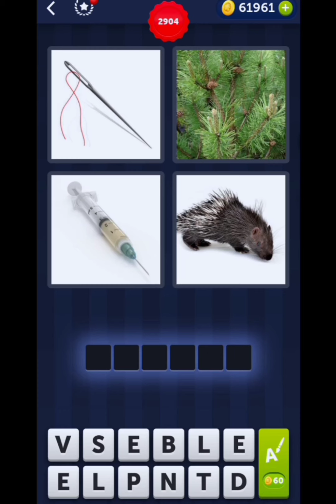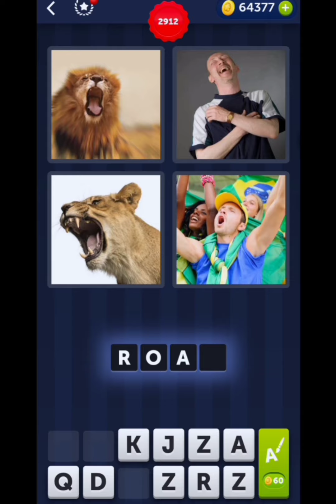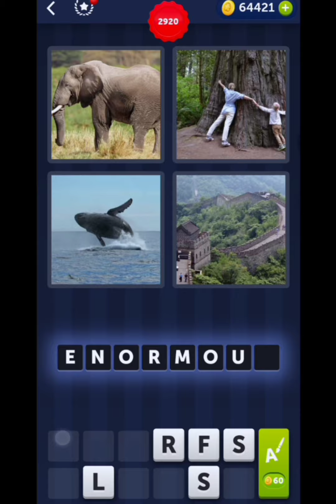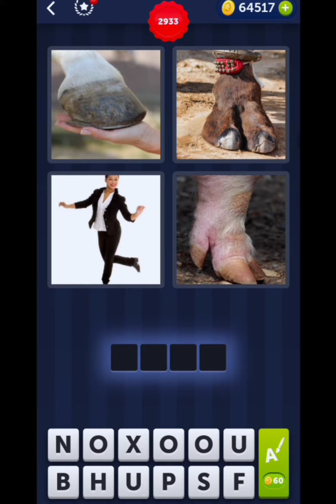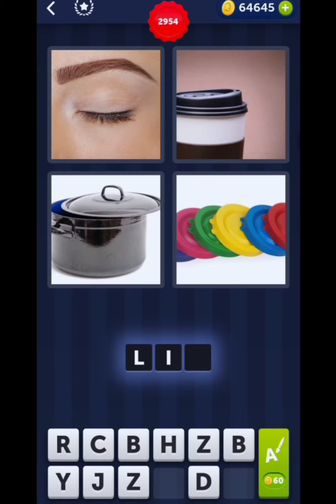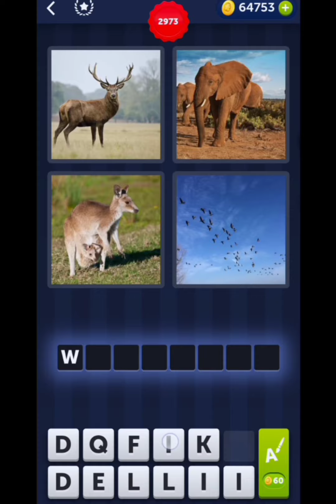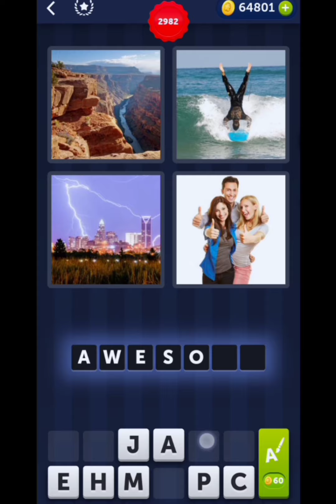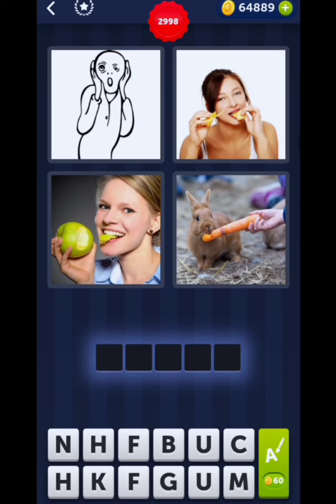4 Pics 1 Word Levels 2901-3000 Hard and Super Hard Levels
4 Pics 1 Word Level 2901
4 Pics 1 Word Level 2902
4 Pics 1 Word Level 2903
4 Pics 1 Word Level 2904
4 Pics 1 Word Level 2905
4 Pics 1 Word Level 2906
4 Pics 1 Word Level 2907
4 Pics 1 Word Level 2908
4 Pics 1 Word Level 2909
4 Pics 1 Word Level 2910
4 Pics 1 Word Level 2911
4 Pics 1 Word Level 2912
4 Pics 1 Word Level 2913
4 Pics 1 Word Level 2914
4 Pics 1 Word Level 2915
4 Pics 1 Word Level 2916
4 Pics 1 Word Level 2917
4 Pics 1 Word Level 2918
4 Pics 1 Word Level 2919
4 Pics 1 Word Level 2820
4 Pics 1 Word Level 2921
4 Pics 1 Word Level 2922
4 Pics 1 Word Level 2923
4 Pics 1 Word Level 2924
4 Pics 1 Word Level 2925
4 Pics 1 Word Level 2926
4 Pics 1 Word Level 2927
4 Pics 1 Word Level 2928
4 Pics 1 Word Level 2929
4 Pics 1 Word Level 2930
4 Pics 1 Word Level 2931
4 Pics 1 Word Level 2932
4 Pics 1 Word Level 2933
4 Pics 1 Word Level 2934
4 Pics 1 Word Level 2935
4 Pics 1 Word Level 2936
4 Pics 1 Word Level 2937
4 Pics 1 Word Level 2938
4 Pics 1 Word Level 2939
4 Pics 1 Word Level 2940
4 Pics 1 Word Level 2941
4 Pics 1 Word Level 2942
4 Pics 1 Word Level 2943
4 Pics 1 Word Level 2944
4 Pics 1 Word Level 2945
4 Pics 1 Word Level 2946
4 Pics 1 Word Level 2947
4 Pics 1 Word Level 2948
4 Pics 1 Word Level 2949
4 Pics 1 Word Level 2950
4 Pics 1 Word Level 2951
4 Pics 1 Word Level 2952
4 Pics 1 Word Level 2953
4 Pics 1 Word Level 2954
4 Pics 1 Word Level 2955
4 Pics 1 Word Level 2956
4 Pics 1 Word Level 2957
4 Pics 1 Word Level 2958
4 Pics 1 Word Level 2959
4 Pics 1 Word Level 2960
4 Pics 1 Word Level 2961
4 Pics 1 Word Level 2962
4 Pics 1 Word Level 2963
4 Pics 1 Word Level 2964
4 Pics 1 Word Level 2965
4 Pics 1 Word Level 2966
4 Pics 1 Word Level 2967
4 Pics 1 Word Level 2968
4 Pics 1 Word Level 2969
4 Pics 1 Word Level 2970
4 Pics 1 Word Level 2971
4 Pics 1 Word Level 2972
4 Pics 1 Word Level 2973
4 Pics 1 Word Level 2974
4 Pics 1 Word Level 2975
4 Pics 1 Word Level 2976
4 Pics 1 Word Level 2977
4 Pics 1 Word Level 2978
4 Pics 1 Word Level 2979
4 Pics 1 Word Level 2980
4 Pics 1 Word Level 2981
4 Pics 1 Word Level 2982
4 Pics 1 Word Level 2983
4 Pics 1 Word Level 2984
4 Pics 1 Word Level 2985
4 Pics 1 Word Level 2986
4 Pics 1 Word Level 2987
4 Pics 1 Word Level 2988
4 Pics 1 Word Level 2989
4 Pics 1 Word Level 2990
4 Pics 1 Word Level 2991
4 Pics 1 Word Level 2992
4 Pics 1 Word Level 2993
4 Pics 1 Word Level 2994
4 Pics 1 Word Level 2995
4 Pics 1 Word Level 2996
4 Pics 1 Word Level 2997
4 Pics 1 Word Level 2998
4 Pics 1 Word Level 2999
4 Pics 1 Word Level 3000